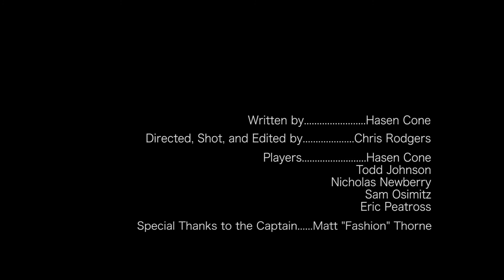Framed by the Lord - Hectic Hobo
Filmed, directed and edited by Chris Rodgers
Written by Hasen Cone
Filmed on and around the Great Salt Lake in Salt Lake City, Utah
Special thanks to our captain Matt "Fashion" Thorne

Hectic Hobo is:
Hasen Cone
Eric Peatross
Carson Wolfe
Todd Johnson